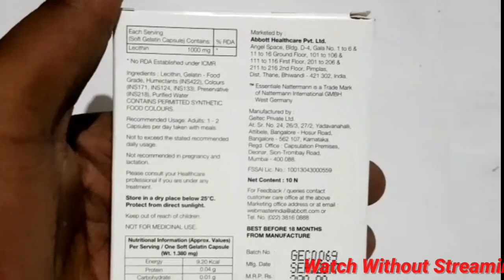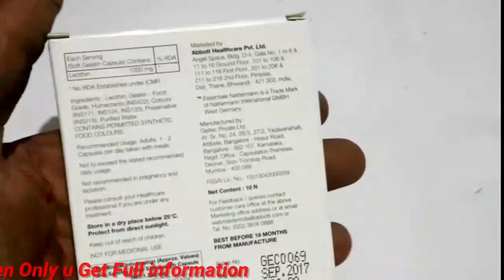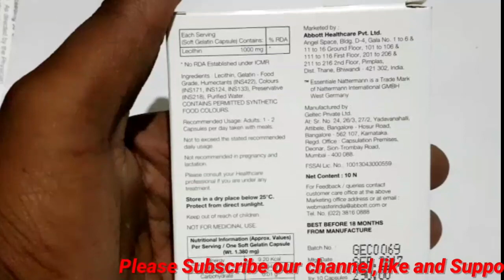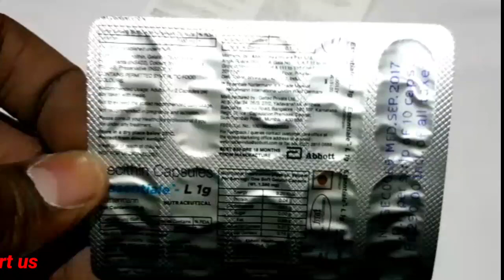Essentiale L1gm capsules for memory,cholesterol,liver problem uses and sideeffects ||Medicine Health